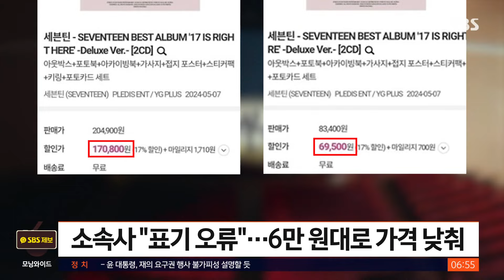"앨범 한 장 17만 원?"…세븐틴 디럭스 앨범 고가 논란 / SBS / 굿모닝연예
그룹 세븐틴의 베스트 앨범 '17 이즈 라이트 리어'의 디럭스 버전 가격이 지나치게 비싸단 논란이 일자 소속사가 가격을 내렸는데요.

디럭스 버전 앨범에는 여러 종류의 포토북과 포스터, 키링, 포토 카드 등이 담겨 있습니다.

당초 판매가는 20만 4천 900원, 할인가는 17만 800원으로 책정돼 있었는데요.

다른 앨범보다 구성품은 훨씬 많지만 지나치게 비싸다는 논란이 일자 소속사는 '유통처에 가격이 잘못 알려져 오류가 발생했다'며 할인가 6만 9천 5백 원으로 가격을 정정했습니다.

하지만 일부 팬들은 '가격을 내려도 비싸다'며 불만을 드러냈습니다.

지난해 발매한 앨범 'FML'의 디럭스 버전은 3만 원 후반대였단 건데요.

이들은 "논란이 되니 오류였다고 변명한 것 아니냐", "팬들은 호구가 아니다"라는 반응을 보였습니다.